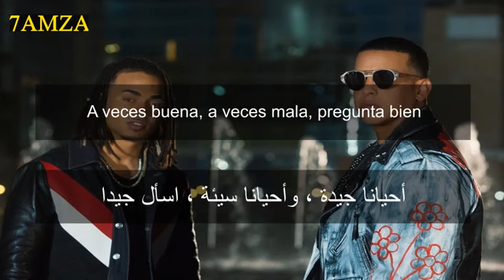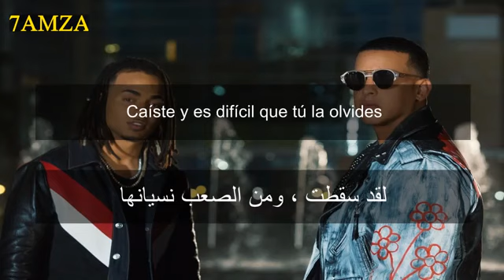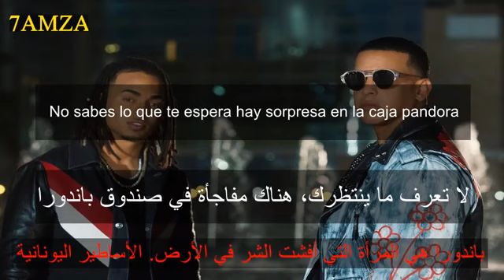Te pone una trampa ❤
و شكرًا ❤ التقديم : إسمي آية الدريجي 🌟
عدد المشتركين : 22